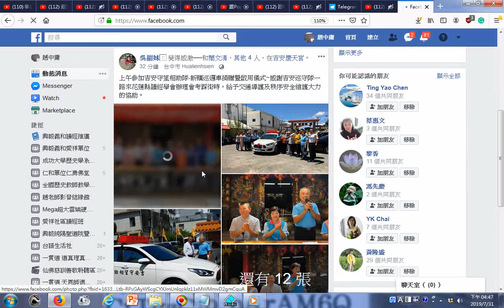20190731花蓮吉安守望相助隊新的巡邏車是慶天宮捐贈的+MUSIC